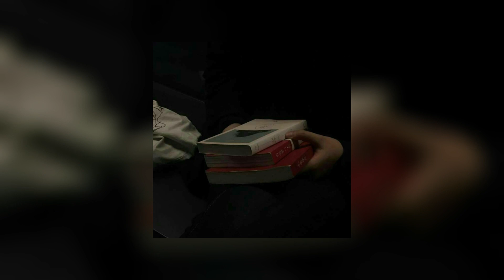Never Let Go Of Me (sped up)